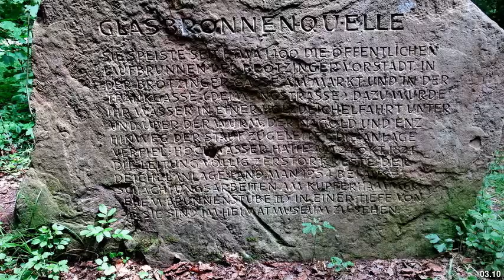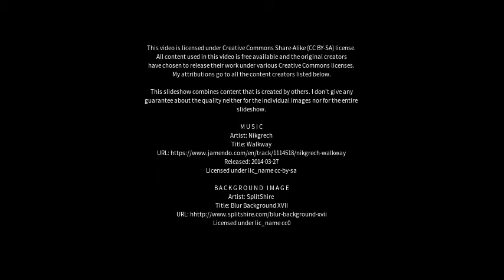Best places to visit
Best places to visit - Nagold (Germany) Best places to visit - Slideshows from all over the world - City trips, nature pictures, etc.